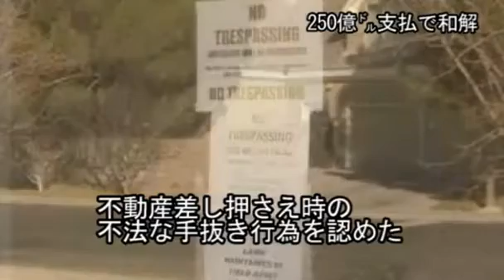12/2/9 バンカメなど250億支払で和解 米住宅違法差し押さえ訴訟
バンカメなど250億㌦支払で和解 　米住宅違法差し押さえ訴訟(字幕・2012年2月9日)
(01:43)
不動産バブルの崩壊に伴い、急増するローン担保の住宅差し押さえをめぐり、
手続きに瑕疵があったとして集団訴訟を起こされていた米大手金融機関5社が、
250億㌦を支払うことで米連邦・州政府と和解した。